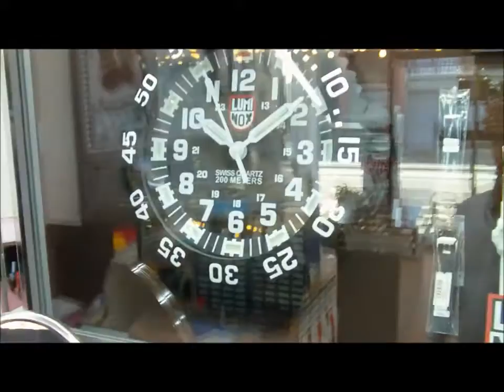たくさん入荷しました。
LUMINOX 、たくさん入荷しました。
（2014年12月3日）
ドイツ仕込みの時計修理／南雲時計店